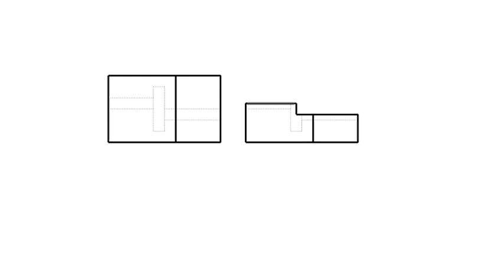全華圖學133頁第02題/剖視圖/割面線轉折-等角圖展示